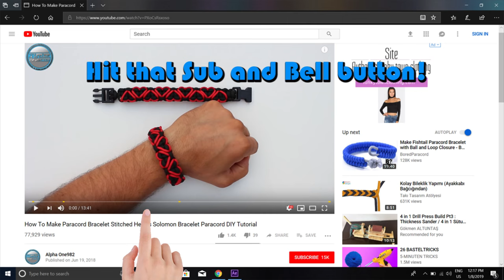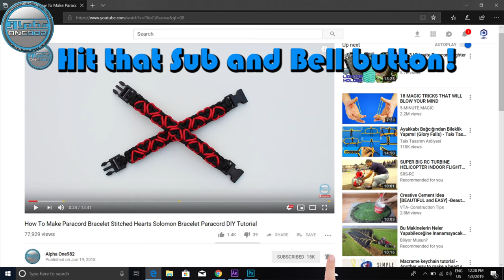How to make Paracord Bracelet Switchback Path Bar World of Paracord Tutorials TIAT - Mad Max Style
Paracord used:
Yellow 6 ft or 1.9 mt (190 cm)
Sky Blue 6 ft or 1.9 mt (190 cm)

Thanks!

Thanks to bracelet designer J.D. Lenzen from T.I.A.T.

where to buy paracord
paracord uses
paracord sizes
paracord strength
paracord types
paracord amazon
paracord walmart
Paracord 750